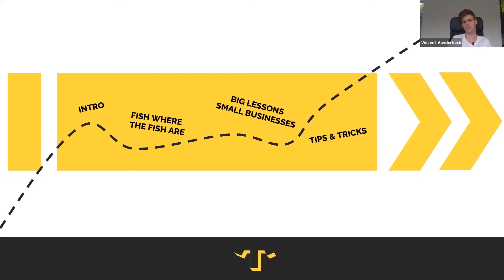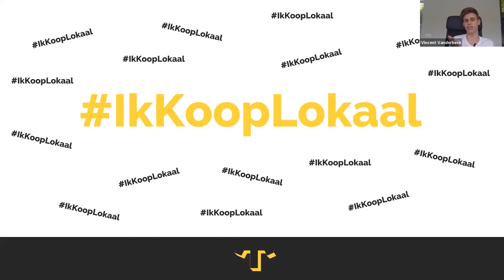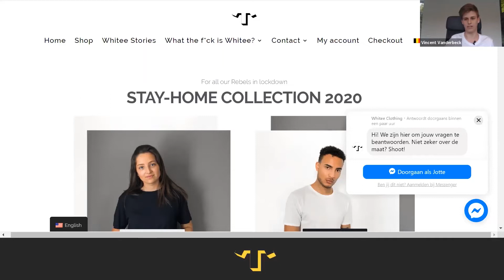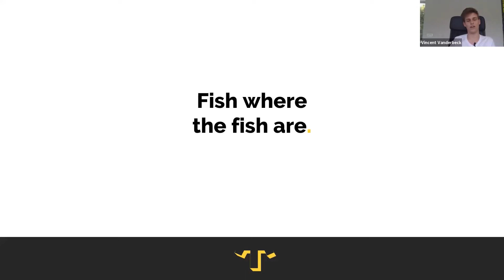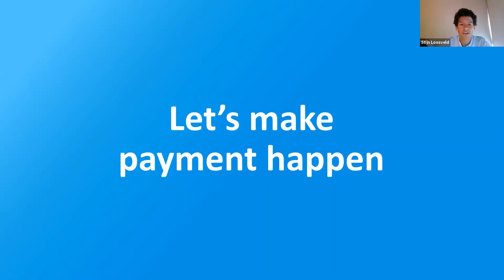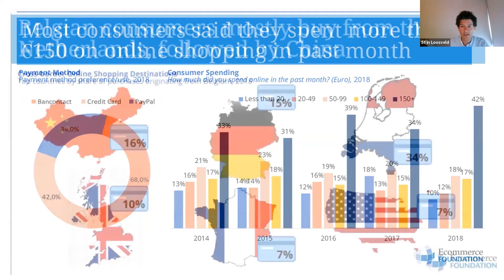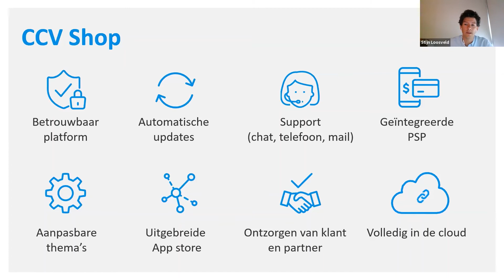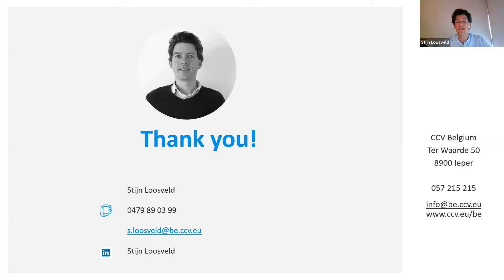WEBINAR #2 - E-commerce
In de tweede webinar hebben we het over online verkopen en converteren. Handige inzichten in e-commerce en online betaalmogelijkheden voor jouw zaak, in tijden waar online verkopen meer dan ooit belangrijk is.

01:08 | JOTTE MALLISSE | WHITEE DESIGN
Wat zijn de lokale opportuniteiten van e-commerce? Jotte bespreekt aan de hand van enkele concrete cijfers en uit eigen ervaring waarom digitaal verkopen cruciaal is. Hij sluit af met enkele handige tips & tricks.

11:25 | TIPS & TRICKS
20:18 | COVID-19 ACTIE

20:58 | STIJN LOOSVELD | CCV
Digitaal betalen is de nieuwe standaard, zeker in tijden van coronacrisis. Stijn overloopt waarom payment een belangrijke factor is voor jouw webshop. Naast betalingen kan CCV je ook helpen met een webshop, die nu tijdelijk gratis is!

43:52 | Q&A